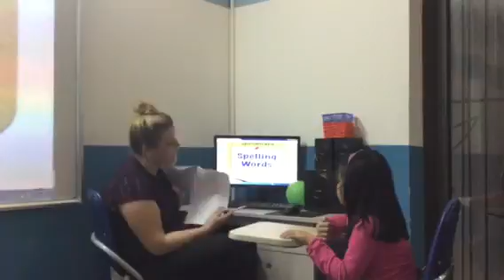Test in Oct 2016, Canadian English Council, Nhat Minh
CEC Mo Lao, lop M-ES1B